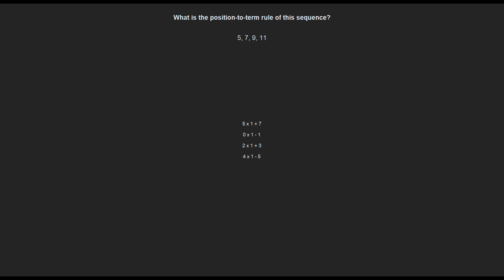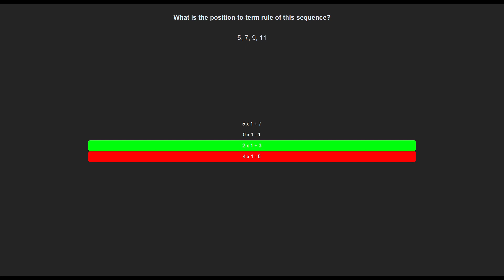I made a revision app because I don't revise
School ;-;

LemurGamingYT#8556

Don't forget to wash your hands!